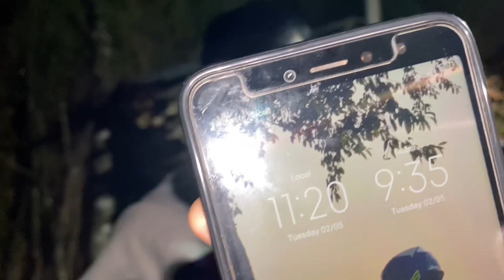SEARBIAN DANCING LADY IN NEPAl 🥱 हाम्रो गाउमा आयो है🧐 , Be aware haie guysharu😃😃😃